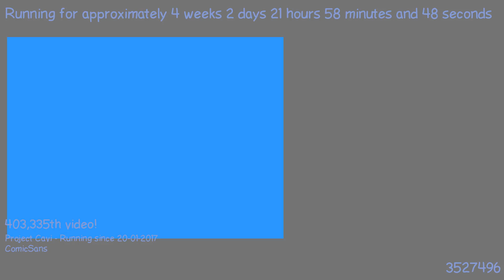1487703543 - Webdriver Cavi - T3